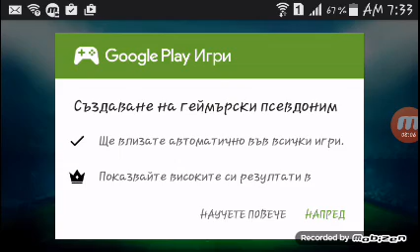Head Soccer|доста добре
Head Soccer 2016